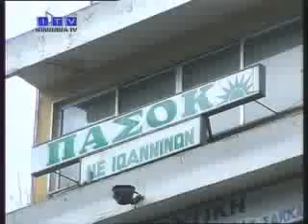Τα ονόματα για στελέχωση του ΠΑΣΟΚ στα Ιωάννινα